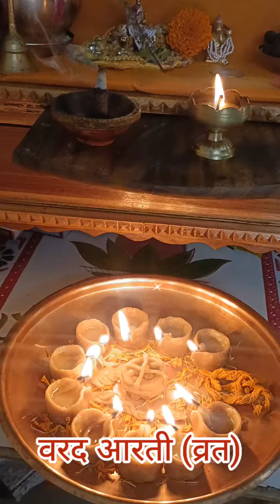वरद व्रत (वरद आरती) अश्विन, भाद्रपद महिन्यातील वरद आरती | मराठी वारसा ‌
वरद व्रत (वरद आरती) अश्विन, भाद्रपद महिन्यातील वरद आरती | मराठी वारसा ‌| खान्देशातील वरदची आरती